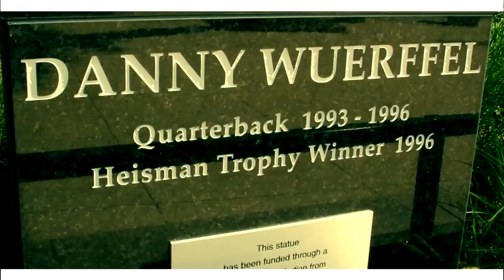2piece Florida Gators 2012 Anthem